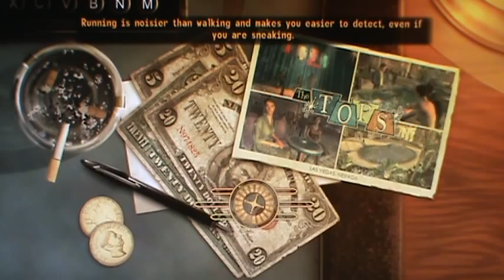Fallout NV Lonesome Road DLC pt5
In this fourth and final DLC for Fallout New Vegas,  I walk the Lonesome Road in the Divide to discover the mystery of the original Courier Six, Ulysses.